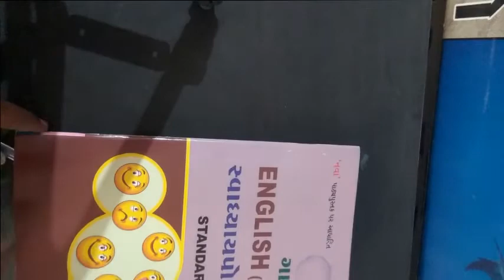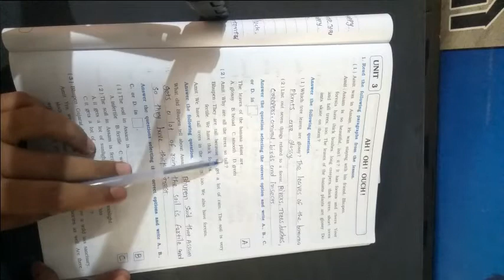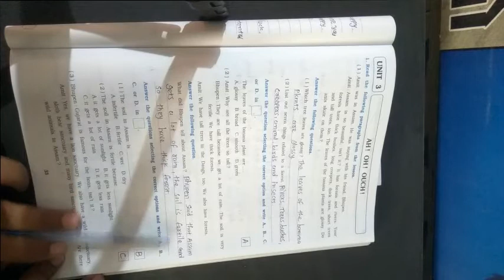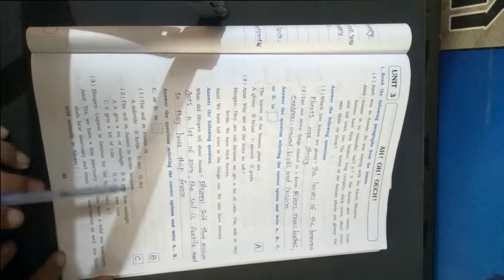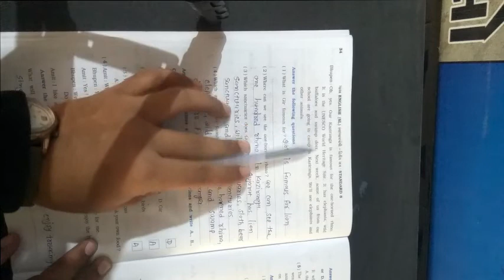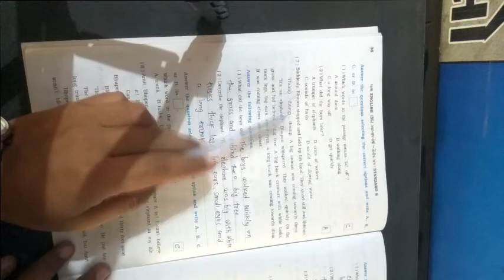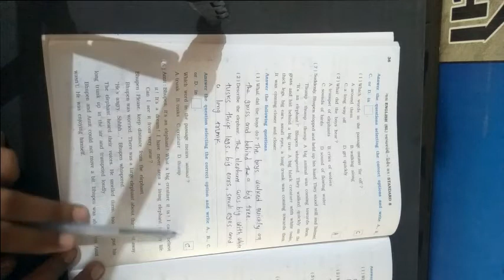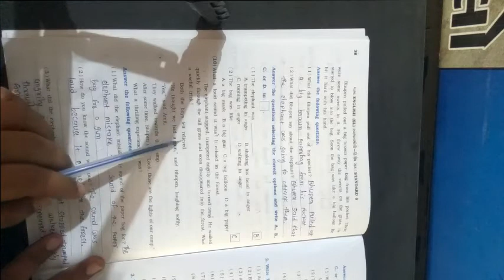ધોરણ ૮ વિષય અંગ્રેજી બીજુ સત્ર Unit 3 Ah ! Oh! Ouch! Part 4